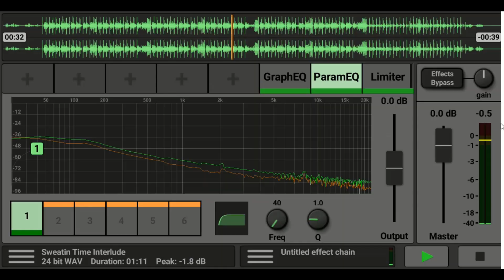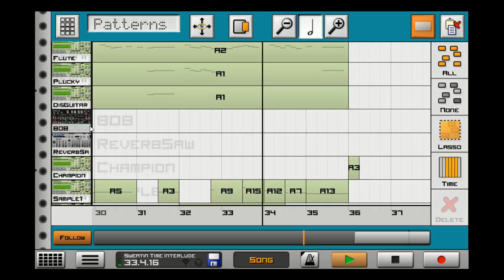Sweatin' Time!!! [Music Video}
I make music for Exercise